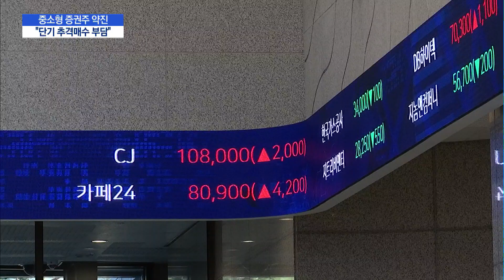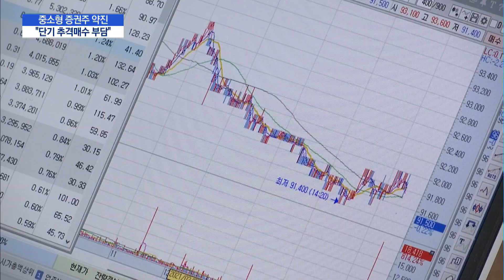중소형 증권주 상한가 행진... "역대급 영업환경이지만 단기 추격 매수 부담" / 머니투데이방송 (뉴스)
04/09 MTN 핫라인 5

1분기 실적발표를 앞두고 증권사들의 주가가 연일 상한가입니다. 실적 개선에 대한 기대감과 함께 중소형 증권주에 투자자들이 몰려들고 있는데요. 일각에선 추격 매수에 대한 우려의 목소리도 나옵니다. 조은아 기자가 보도합니다.